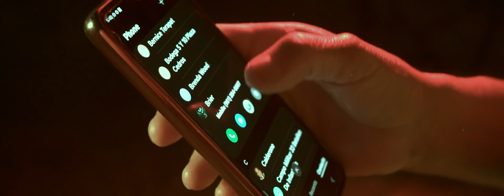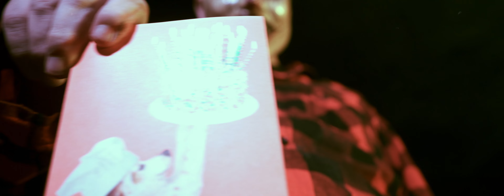HAPPY SLASHER'S DAY - SHORT HORROR FILM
CINEMATOGRAPHY
DREADFUL PRODUCTIONS
Joseph J McAllister

STARRING
Joseph J McAllister
John Palliser
Blanca Palliser

MUSIC
WHITE BAT AUDIO
Annihilation
Unholy Spirit
Forever Dream
Follow you Home
Force of Evil
Fortress